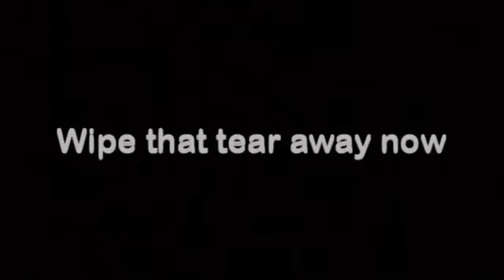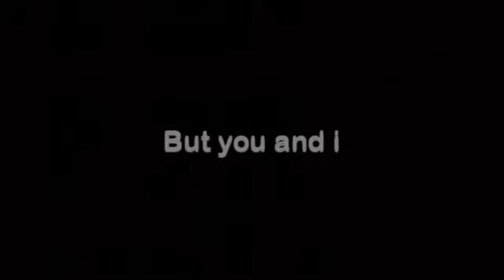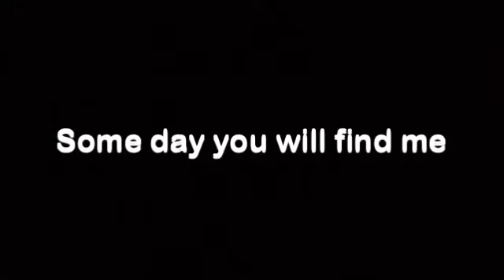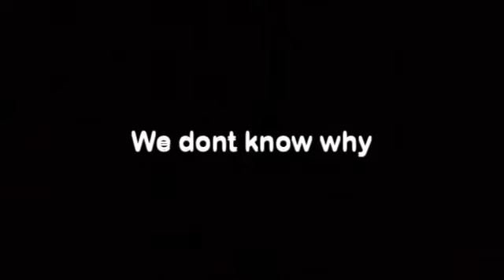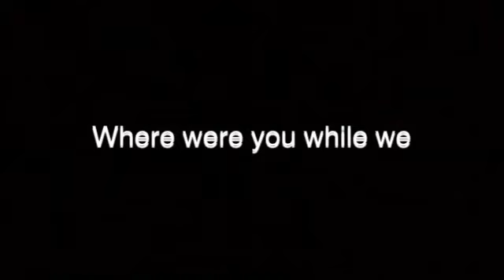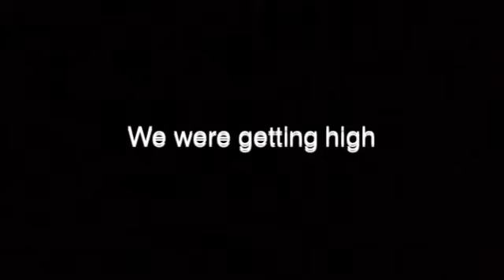Oasis - Champagne Supernova (LYRICS/SPEED UP)